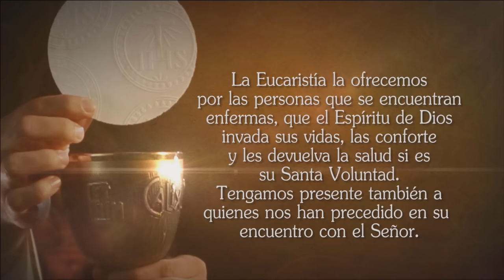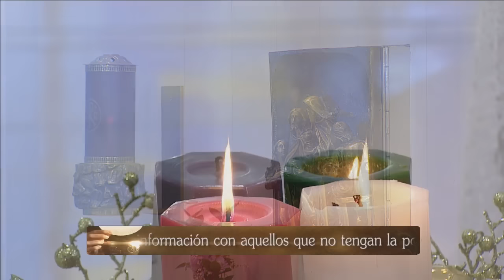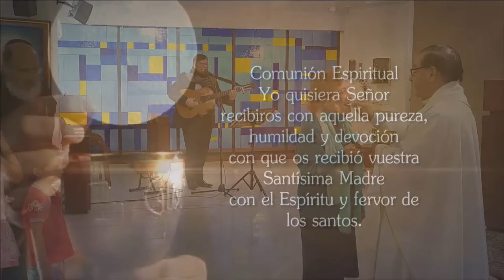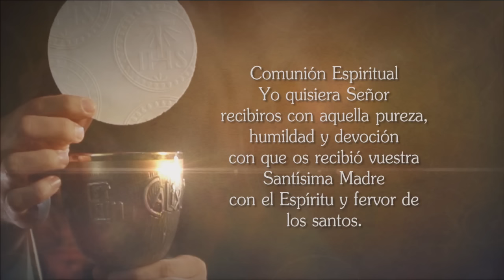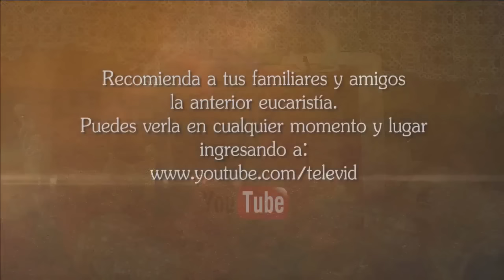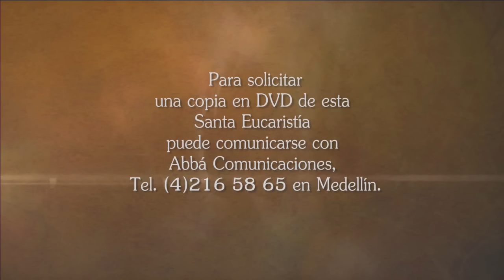La Santa Misa 12 De Diciembre De 2016 - Tele VID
Tele VID te ofrece la Misa diaria, Hoy Lunes 12 De Diciembre La Santa Misa oficiada por el Sacerdote José Roberto Arango S.J.